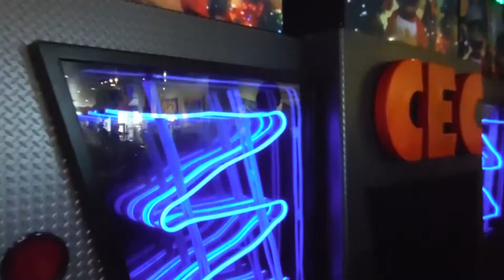CEC Show act 1(Studio C beta)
For some reason on just the tv the dialog is not on(Act started before video on tv)But it is correct for the animatronic so. I do not get it.I will be getting a new camera for Christmas so hang in there!Listen to pasquallys ONLY SONG about what to get a sasquatch(Nigel)for Christmas with lots of different things accept nigel does not want them. watch more cec xmas on the offical chuck e cheese youtube page.

Question:Who do you prefer?Mitzi or Helen(I have to go with Helen)
Post your opinion in the comment section below this video!!

Hope you liked the video,CAN NOT WAIT UNTIL CHRISTMAS!!Thankyou so much for watching and remember,I appriceate you guys as much as I do ChuckE.Cheese!!BYE!!